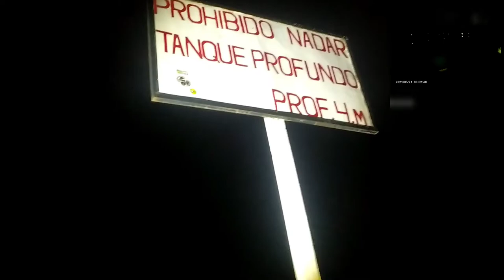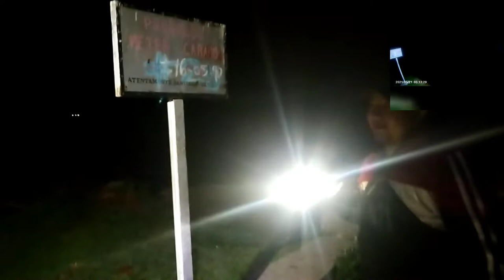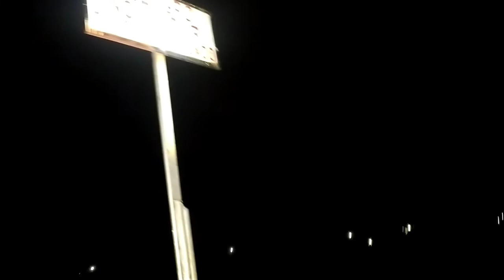Nos espantan en el tanque de Santiago tulantepec